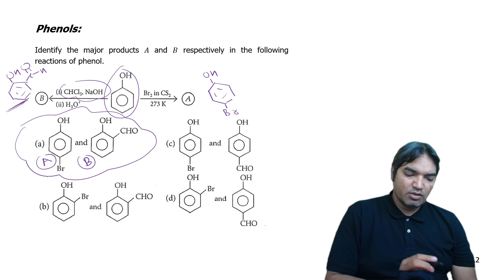26th Feb|| Morning shift ||2021|| Jee Mains || PYQS|| Chemistry Forum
Title: "JEE Mains 2024: Comprehensive Solutions to Alcohol, Phenol, and Ether Past Year Paper"

Description:
In this detailed video, I guide you through the solutions to the Alcohol, Phenol, and Ether section of the JEE Mains 2024 past year paper. As an aspirant myself, I understand the importance of mastering these concepts, and my aim is to help you tackle similar questions with confidence.

- Alcohol and Phenol Nomenclature
- Reaction Mechanisms
- Synthetic Routes
- Isomerism in Ethers
- Stereochemistry in Alcohol and Phenol Reactions

- Step-by-step solutions for each question
- Insights into efficient problem-solving strategies
- Tips for time management during the exam

📚 **Additional Resources:**
For your convenience, I have included timestamps for each question, allowing you to navigate directly to the problems you want to review. Additionally, the video description has links to supplementary study materials and related topics.

🤝 **Connect with Fellow Aspirants:**
Join the discussion in the comments section to share your thoughts, ask questions, and connect with other JEE Mains 2024 aspirants. Together, we can build a supportive community to enhance our preparation.

Remember, consistent practice and a thorough understanding of the fundamentals are key to excelling in the JEE Mains exam. Best of luck, and let's ace this together! 🚀